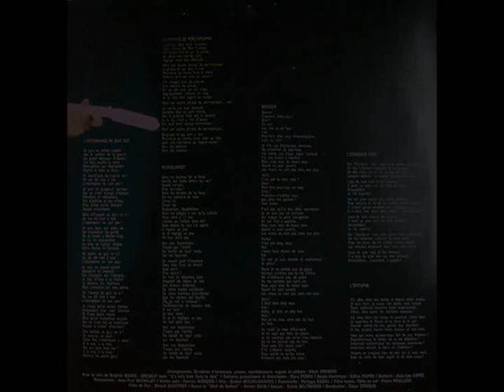Jean-Yves Luley‎ - J'y vois bien dans ma tête (1979) - Face A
33 tours sorti en 1979 chez RCA.

A1 : L'exode urbain (00:00)
A2 : Le naufrage (02:57)
A3 : J'y vois bien dans ma tête (06:10)
A4 : Le cauchemar du militant (09:34)
A5 : L'intendance ne suit pas (11:48)

(Jean-Yves Luley)

Avec la voix de : Brigitte Morin - Brégeat) (Amélie) (A3)
Guitares acoustiques et électriques : Marc Perru
Basse électrique : Gilles Papiri
Batterie : Jean-Luc Lopez
Percussions : Jean-Paul Batailley
Violon solo : Patrice Mondon
Violon alto : Michel Michalakakos
Violoncelle : Philippe Nadal
Flûte basse & en sol : Pierre Roullier
Flûte de pan : Gérard Geoffroy
Saxo & chef de fanfare : Houari Mam
Harpes : Sylvie Beltrando
Bandonéon : César Strocio
Conception, pochette & photos : Christian Béranger
Maquette de l'échiquier : Pierre Series
Prise de son é collaboration artistique : Jean-Pail Malek (Studio de Milan)

Dupuis - Ecoute s'il pleut / Le lièvre de mars